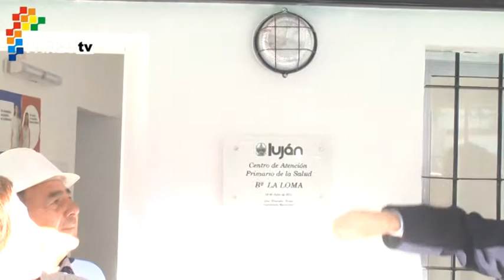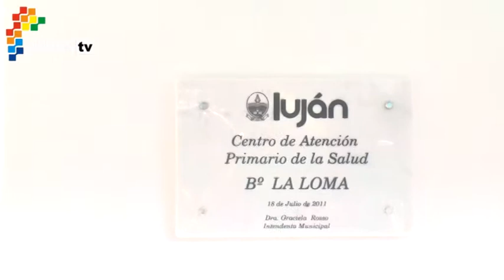Reinauguración CAPS Barrio La Loma